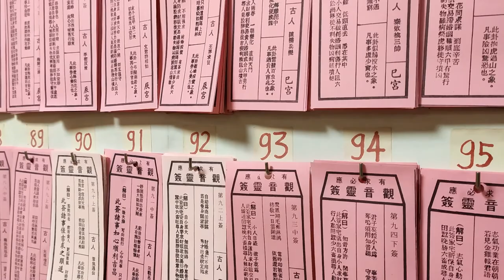Les Croqueuses aux Olympiades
Les Croqueuses de Paris vous invitent dans le 13ème arrondissement, sur le parvis des Olympiades et autour... De belles découvertes en perspective !

Musiques : Eveningland & Unicorn Heads ("Express" et "Goddess of War")
via Youtube Music Library